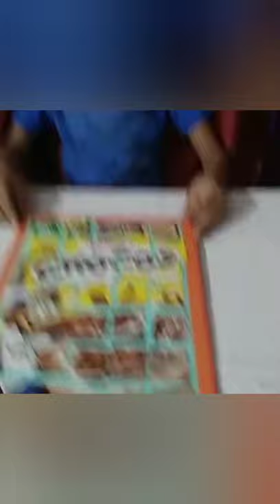How to make HOMEMADE PUZZLE